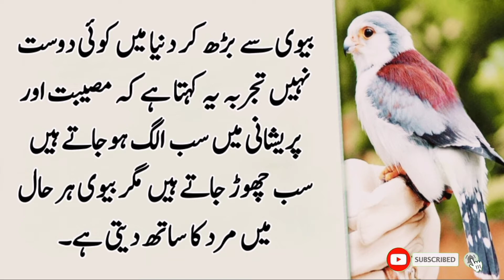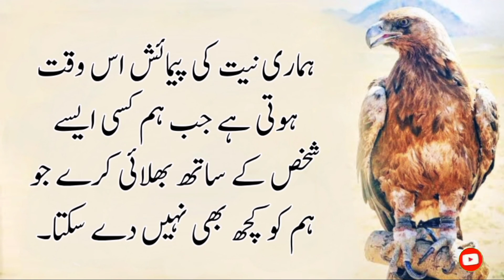3 Qesam Ke Mard Kabhi Apna Ghar Nhe Bsa Sakhte | Beautiful Urdu Hindi Quotes | Latest qutes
3 Qesam Ke Mard Kabhi Apna Ghar Nhe Bsa Sakhte | Beautiful Urdu Hindi Quotes | Latest qutes